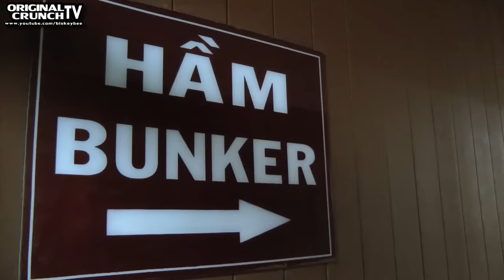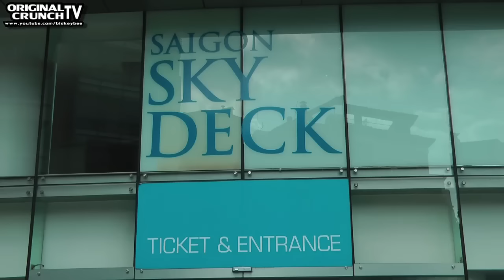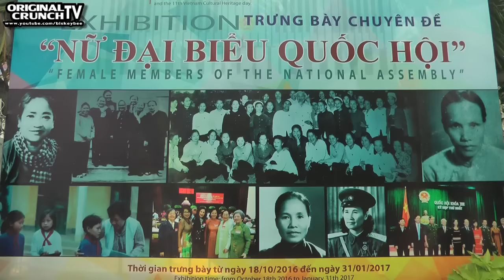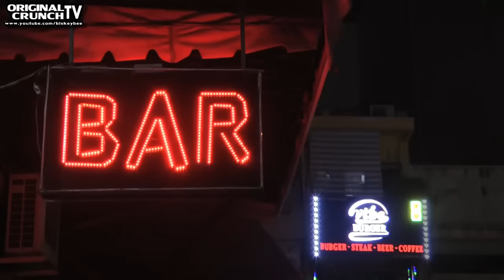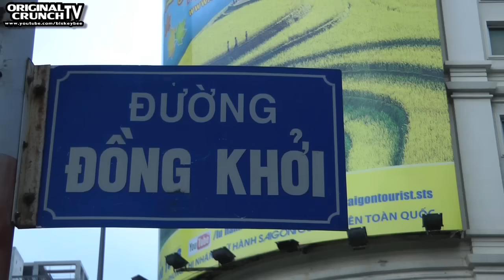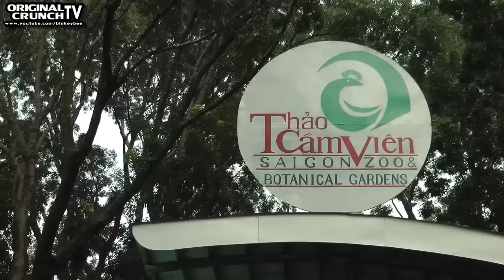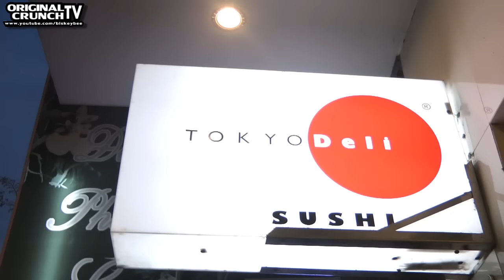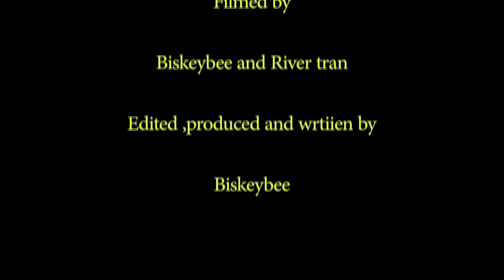The ultimate Ho Chi Minh city travel guide Vietnam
Hochiminh travelguide Vietnam ...If your traveling to Ho chi Minh then check out our guide to the city,Information includes shopping,nightlife,Museums, Street food and kids. its a great travel show ,and will show you the top things to do in the city
Presented and filmed by Biskeybee Saigon,